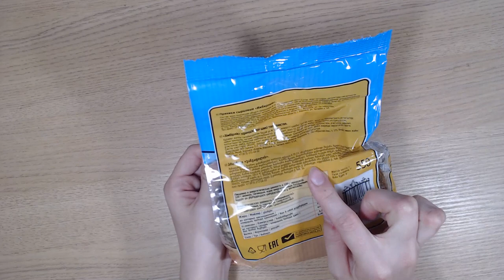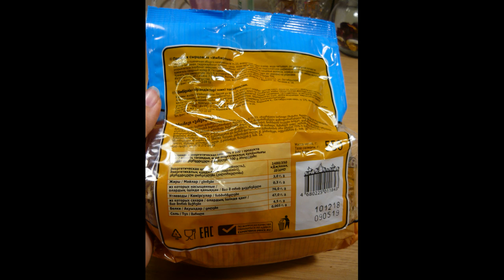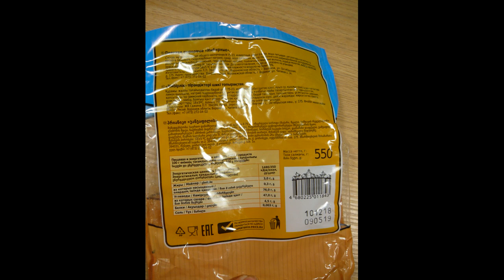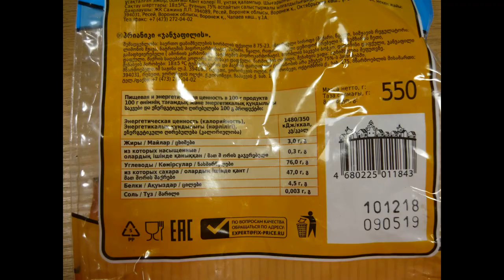Art Manij ВИДЕО ОБЗОР ПРОДУКТОВ Пряники Любосладово имбирные из Fix Price